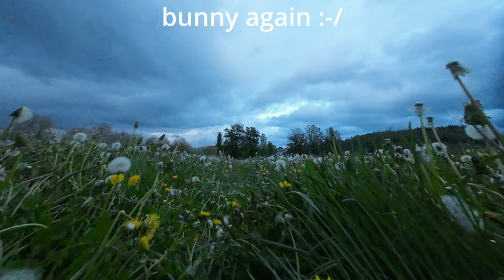🐇🐰How to improve your fpv skills 🐇🐰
By the way, beheading flowers might not be the best idea, but it's definitely fun.You can also do this without flowers ;-)

Important: The drone should have a beeper over a field, otherwise rescue missions can become exhausting!

Drone:
AOS 3.5 Evo